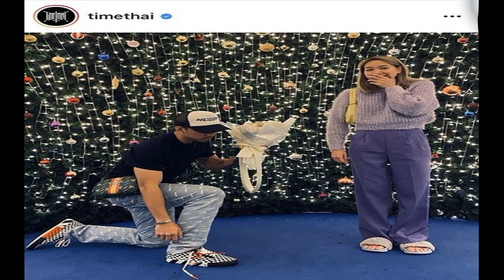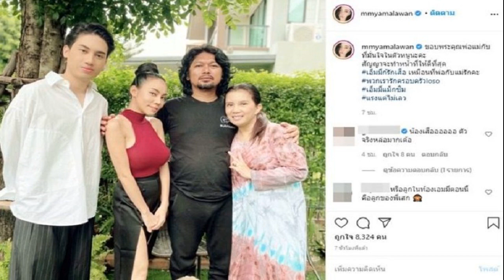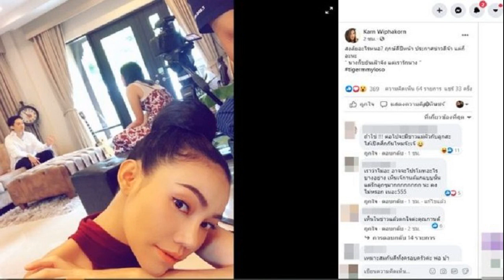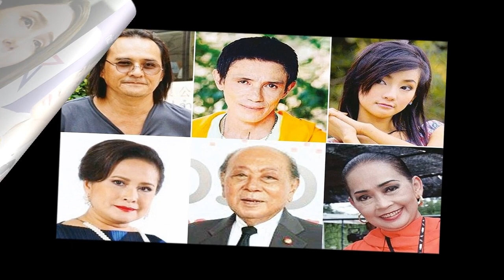เกือบยินดีแล้ว ธามไท คุกเข่ายื่นช่อดอกไม้ให้ โฟร์ สุดท้ายหักมุม